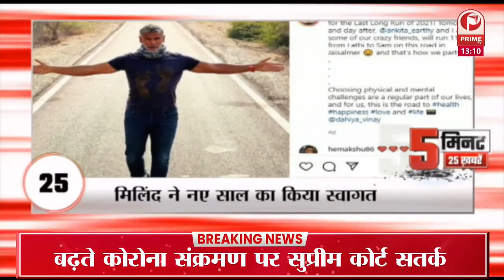त्रिपुरा और मणिपुर पहुंचेंगे पीएम मोदी 22 परियोजनाओं का करेंगे शिलान्यास || Prime Tv